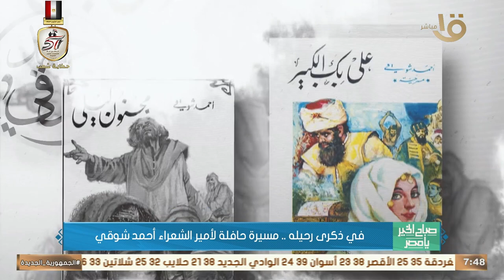في ذكرى رحيله.. مسيرة حافلة لأمير الشعراء أحمد شوقي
صباح الخير يا مصر | في ذكرى رحيله.. مسيرة حافلة لأمير الشعراء أحمد شوقي